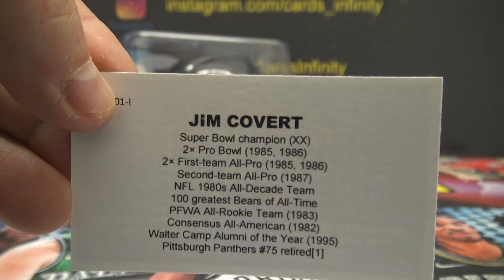Alex's 2022 Tristar NFL Football Mini Helmet Box Break